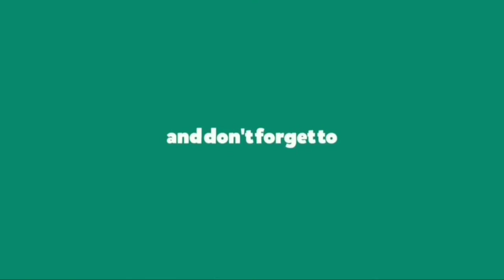RABBIT TOUR IN JUBAIL SAUDI ARABIA|| RABBIT FARMING 🐇🐇🐇🐇